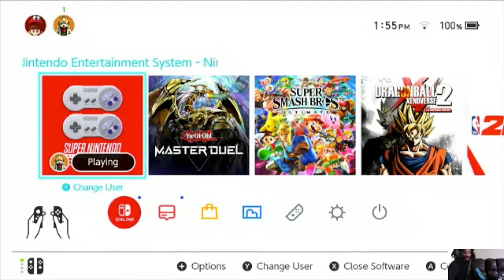Playing Earthworm Jim 2 On Nintendo Switch Online SNES Game (Nintendo Switch Online) Part 6